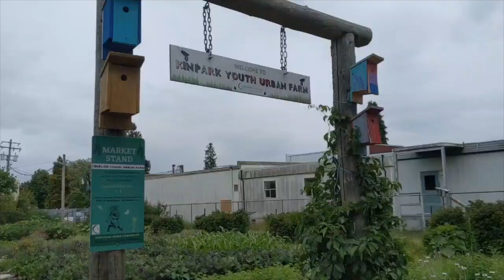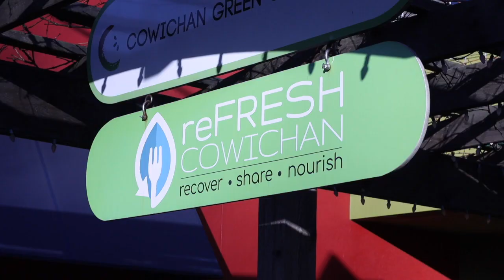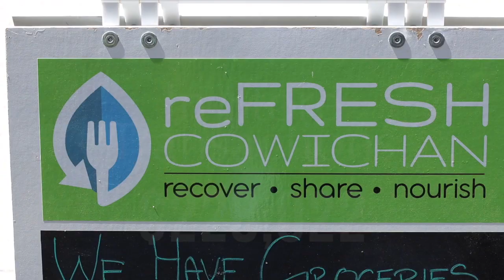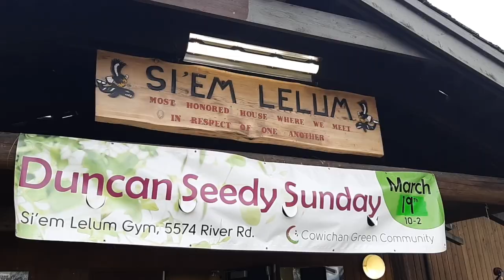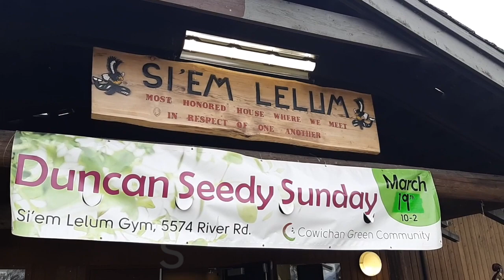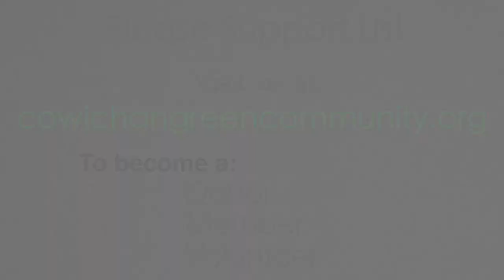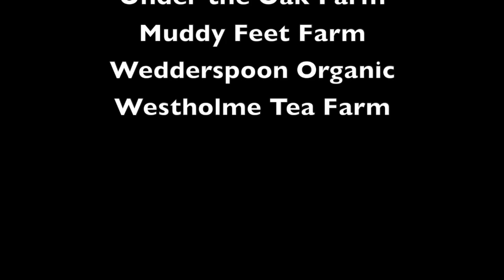Year in Review 2023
Our latest video showcasing another successful year at Cowichan Green Community!